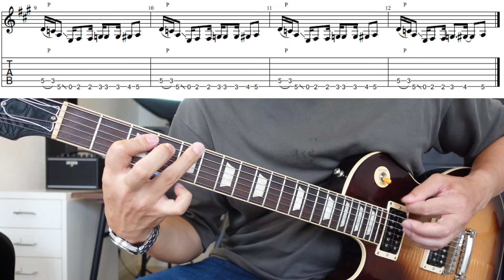【タブ譜】Sweet Emotion - Aerosmith リフ奏法解説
僕が右利きからレフティーギターに切り替える際、練習に使っていた曲を紹介してます。
初回はAerosmithのSweet Emotionを取り上げてみました。そして今回のSweetEmotionは1998年の映画『アルマゲドン』でも使われいた曲ですね！

✅リリース楽曲・SNSなど中前議晴 の各種リンクはこちら

✅ギターレッスン関連のリンクはこちら

【 中前議晴 】
和歌山県新宮市産まれ・愛知県安城育ち。高校卒業後に上京。バンド活動、シンガーやモデルのサポート、ソロでの活動の他、ギターインストラクターとしても2007年より大手音楽教室数社にギター科講師として就任、300名以上の生徒の指導に当たる。2016年からYouTubeにて初心者の挫折を減らすための動画の投稿を開始。2021年7月に指が自由に動かせなくなる脳の病気、"局所性ジストニア"との診断を受けレフティギターへの転向を決意。現在は左右両手でギターを扱う。2023年8月に地元である愛知県安城市にオフィス兼ギターレッスンStudioをオープン。自身のバンド"FlickDown"を始動。

・Ex-proモニターアーティスト
・エフェクターShriekOD/AlvineDistをプロデュース 累計100台以上を販売
・ギターインスト曲「Awakening/HereIam」をリリース
・バンド FlickDownにてEP ”Past and Future” ”LIFE”をリリース